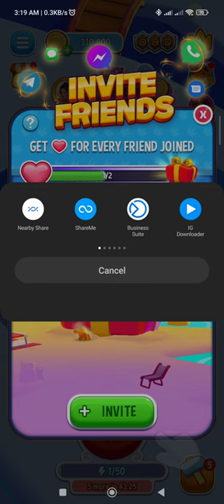Dice Dreams || First time Live Gameplay #1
how to get a lot of dice in dice dreams,
how to get to kingdom 18 in dice dreams,